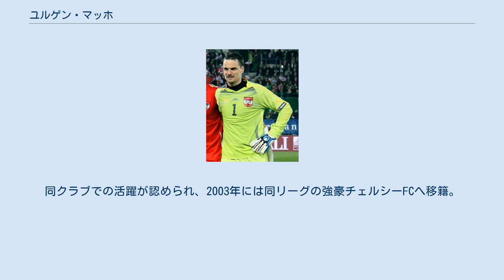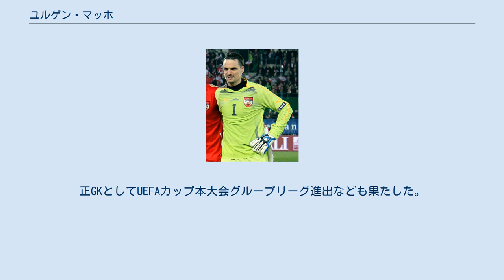ユルゲン・マッホ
ユルゲン・マッホ（Jürgen Macho , 1977年8月24日 - ）はオーストリア・ウィーン出身の同国代表サッカー選手。
 19歳の若さでオーストリア3部のチームで、翌年にはオーストリア2部のクラブで正GKとして活躍するなるなど、若い頃からGKとしての才能を発揮。
その後イングランドのスカウトに発掘され、2000年に23歳でオーストリア2部からイングランドのサンダーランドAFCへ移籍。
同クラブでの活躍が認められ、2003年には同リーグの強豪チェルシーFCへ移籍。
リーグ準優勝などを経験するものの、度重なる負傷もあってカルロ・クディチーニからポジションを奪うには至らず、さらにジョゼ・モウリーニョの監督就任とペトル・チェフの加入に伴ってオーストリア・ブンデスリーガのSKラピード・ウィーンにレンタル移籍。
 2005年には当時ドイツ・ブンデスリーガに属していた名門1.FCカイザースラウテルンへ移籍。
レギュラーとして活躍するものの、クラブは2部に降格。
クラブに残り1シーズンドイツ2部でプレーするものの、1部復帰が予想外に難しいと判断し、2007年夏にギリシャの強豪AEKアテネへ完全移籍。
正GKとしてUEFAカップ本大会グループリーグ進出なども果たした。